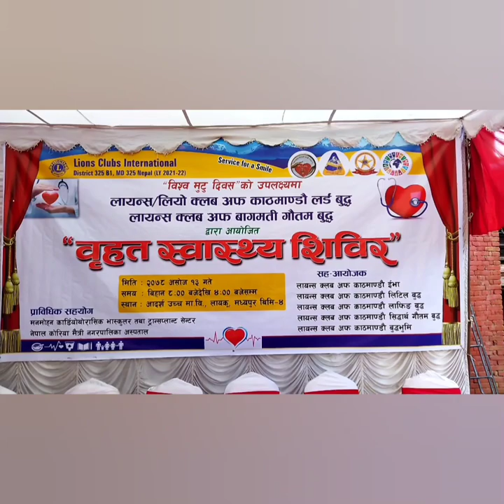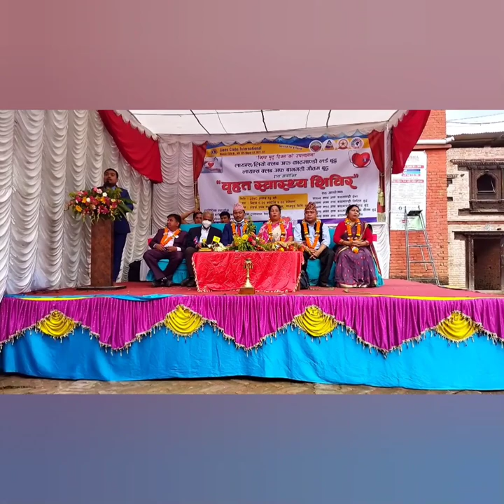lions club#health camp#heart health capm#dr bhagwan koirala#sano thimi bhaktapur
P Click is alternative media, You Tube channel a Collective  Videos are presents for all of P Click Audiance for Information about  News, Fun, Travel Vlogs, Cultural Heritage, Holistic work, music video,  films  Folk Song's are public by Here.

p Click# Pradeepkshrestha#